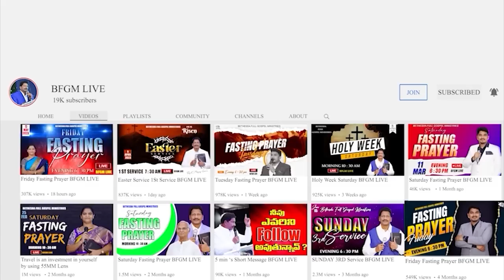Today's promise 11.08.2023 | BFGM LIVE